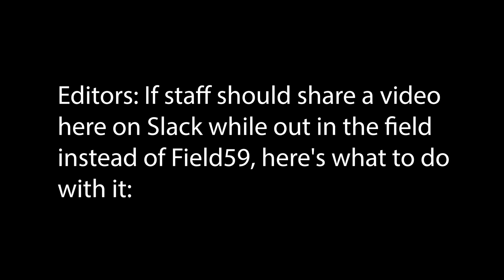Guilford County deputies investigate scene of standoff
Guilford Sheriff's deputies took a suspect into custody after a standoff of almost 12 hours